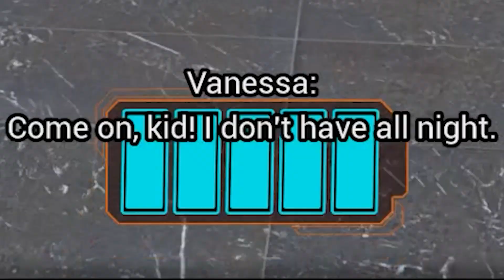Woo! Endos and Gator Golf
WERE BACK AND WE ARE SCARED BUT PROGRESS HAS BEEN MADE

Warning:
This channel will not teach you anything. you will not get smarter watching this content.
We do not promise quality videos, but we do promise videos.
However, we do hope you laugh and enjoy :D Semper enim Video

Intro VO:  Thank You So Much To Gianni Matragrano For the Countdown Voice over at the beginning of my videos. check him out here: